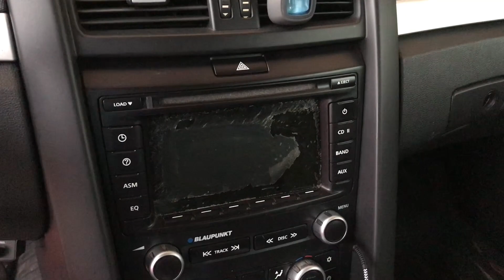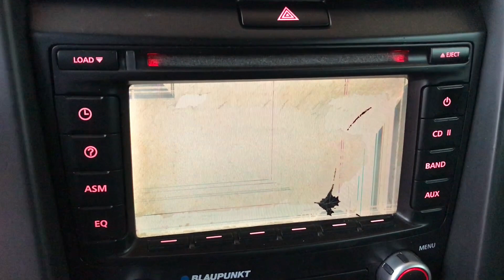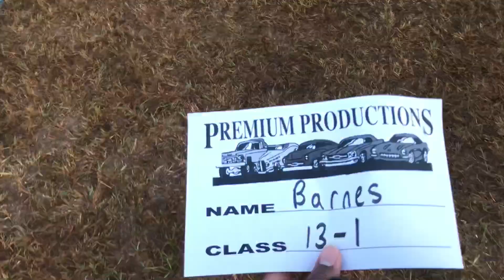MY PONTIAC G8 AT THE 2021 WINTER CAR SHOW!!